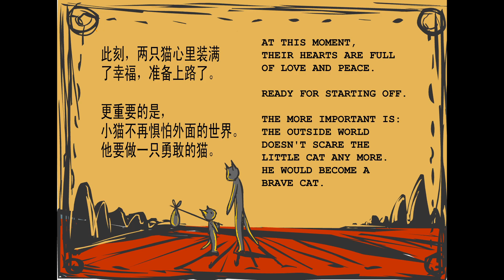Cat (2002)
The Flash animation Cat (猫) by Bu Hua. Circa November 2002.